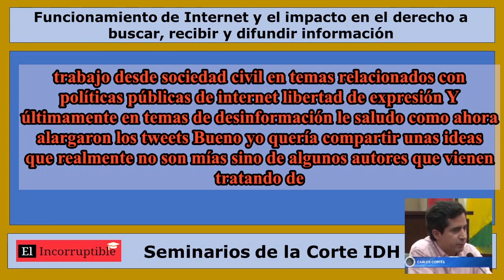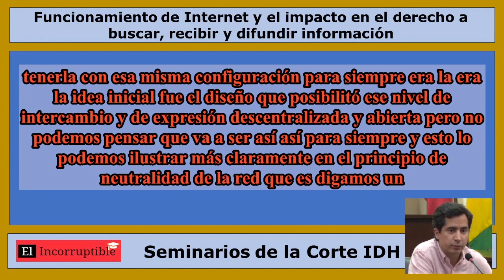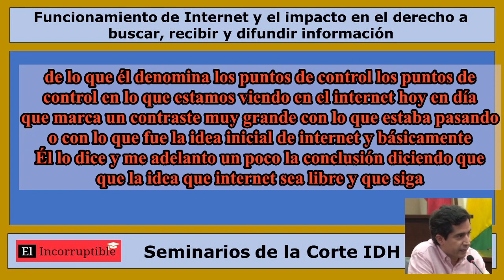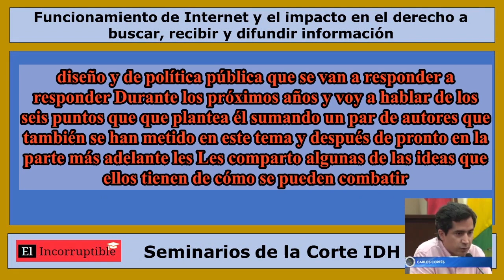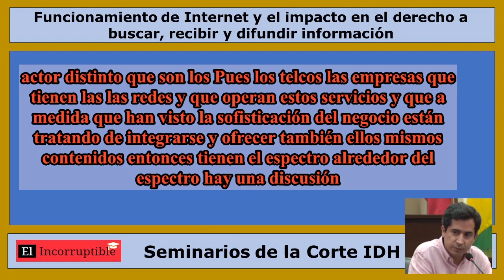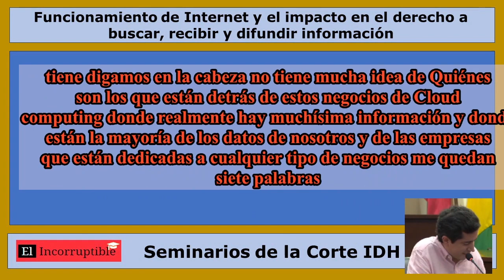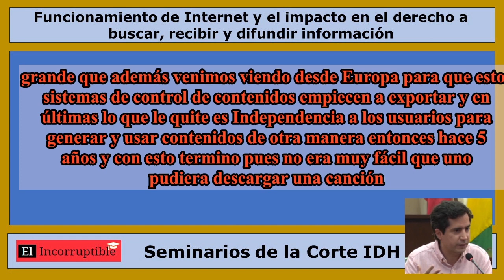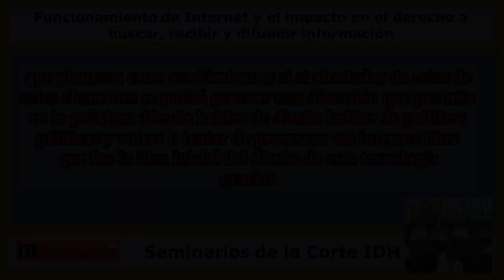La arquitectura de Internet y su impacto en la forma en que buscamos, compartimos informacion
El Derecho a la informacion y el Internet - La arquitectura de Internet y su impacto en la forma en que buscamos, compartimos y difundimos información e ideas”. Carlos Cortés

Tema: Funcionamiento de Internet y el impacto en el derecho a buscar, recibir y difundir información (tema modificado con fines didácticos)